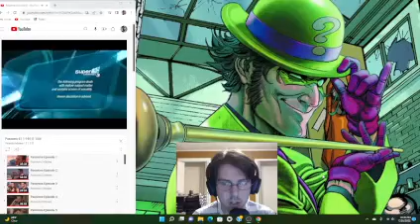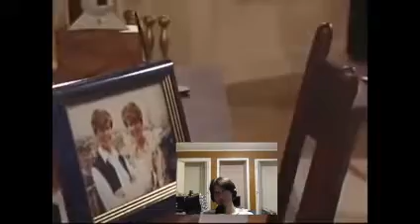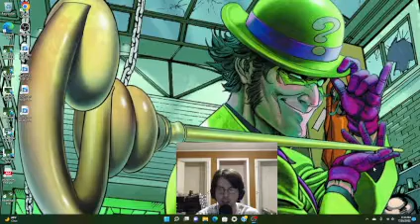PASSIONS REACTION #8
Tabitha torments the fair citizens of Harmony, while Timmy snickers behind the curtain. Also, Sheridan is STILL oblivious.